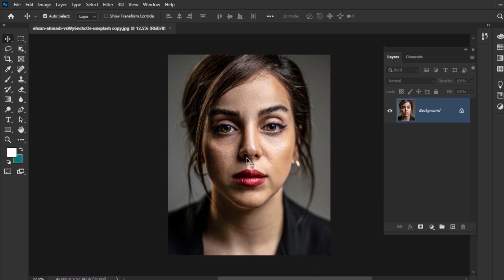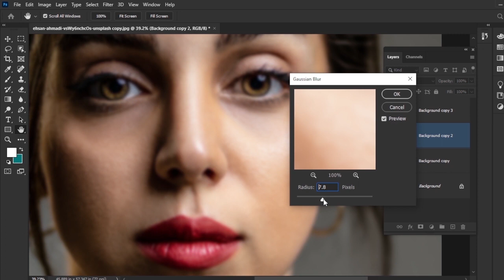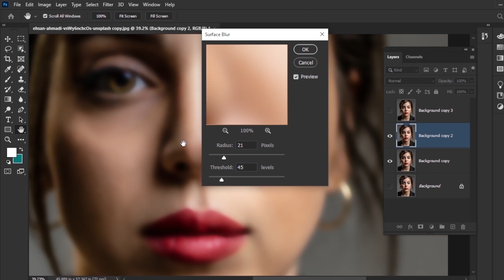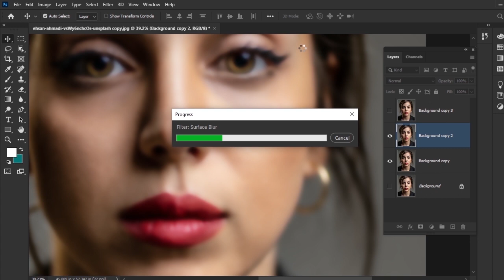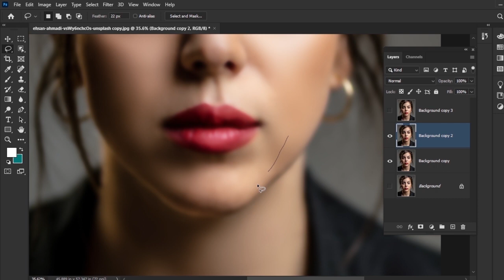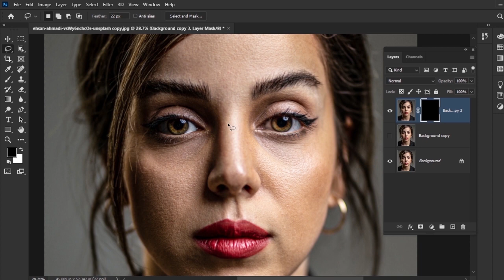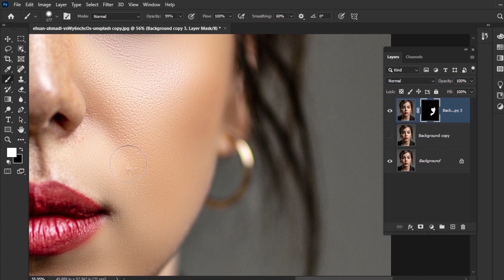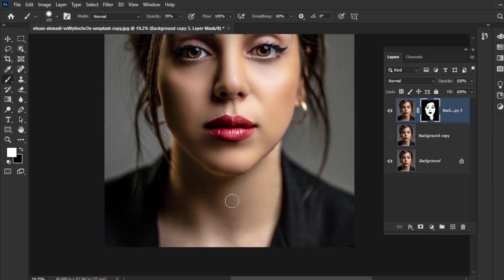Face Smooth In Photoshop | Easy Frequency Separation Tutorial!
face smooth In#photoshop Photoshop | Easy frequency separation photoshop Tutorial!
Softening Photoshop Action to Create Smooth Skin with Beautiful Skin Texture Automatically!graphice  designig photo edting adobe photoshop

fashion photography trends 2021,

photography industry trends,

trends in photography industry 2020

wedding photography trends 2020,

photography pictures,

photography quotes,

photography app,

photography course,

photography background,

best photography,
hayden

mobile photography

saurabh

saurav meaning

photography tricks

10 photography ideas

photography_tricks_for beginners

hubspot login

hubspot academy

hubspot crm

hubspot blog

hubspot pricing

hubspot careers

david manningvideos,

1
2
3
4
5
6
7
Next

Reviews
Be the first to review
Profiles

Photographer

Are
Clothing store

Mega
Unemployment office
photoscape download,

photoscape online,

photoscape review,

photoscape app,

photoscape filehippo,

photoscape portable,

youtube studio